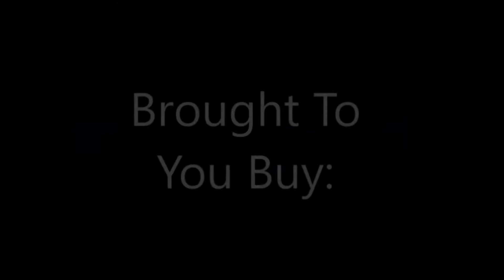Dirt go kart racing Today we are racing at the Coyote Run Arena Speedway In Mason TN